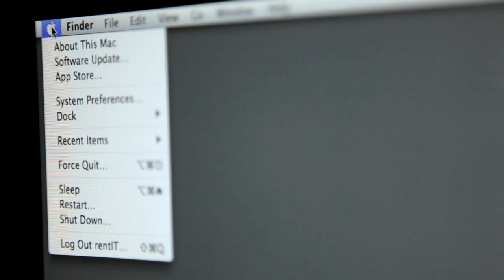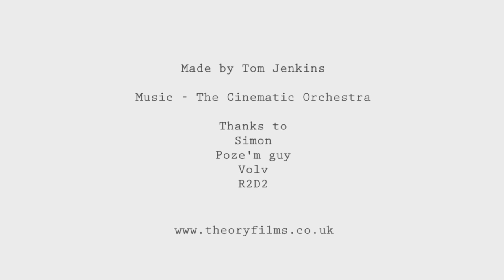Address Is Approximate - A Google Street View / Robot inspired stop motion short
BRAND NEW VIRAL The World's Tiniest Police Chase!

Google Street View stop motion animation short made as a personal project by director Tom Jenkins.

Story: A lonely desk toy longs for escape from the dark confines of the office, so he takes a cross country road trip to the Pacific Coast in the only way he can -- using a toy car and Google Maps Street View.

Music by the wonderfull Cinematic Orchestra (cinematicorchestra.com) and the track is Arrival of the Birds - please buy the fantastic album

All screen imagery was animated - there are no screen replacements.

Produced, animated, filmed, lit, edited & graded by Tom Jenkins (theoryfilms.co.uk / - NEW MAKING OF PICS ON FB PAGE / @thetheoryUK /

Shot using Canon 5d MkII, Dragonframe Stop Motion software and customised slider.